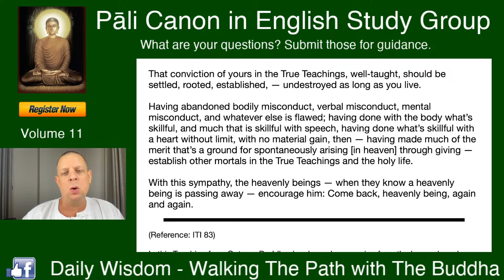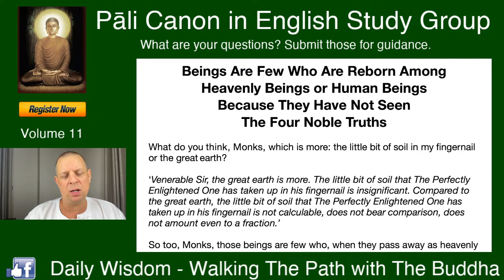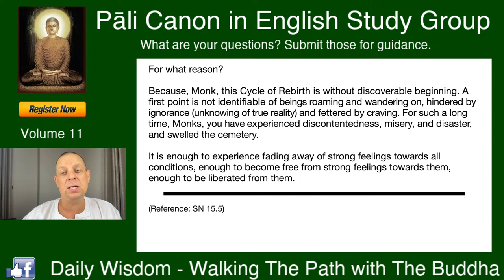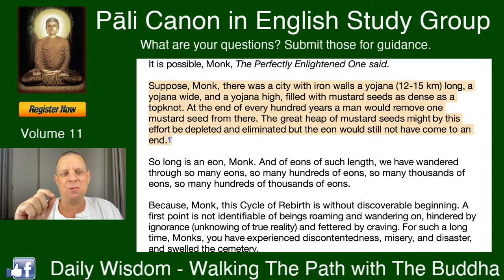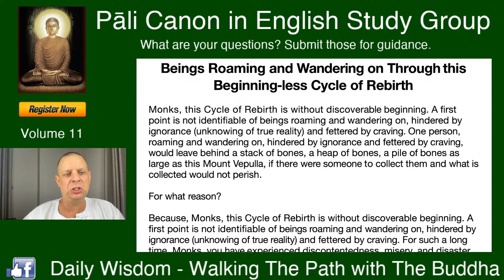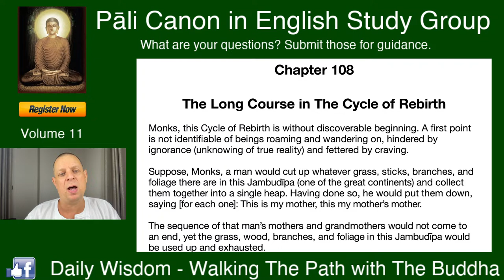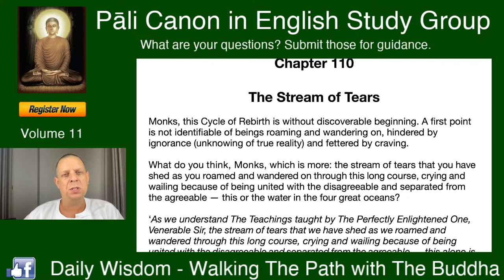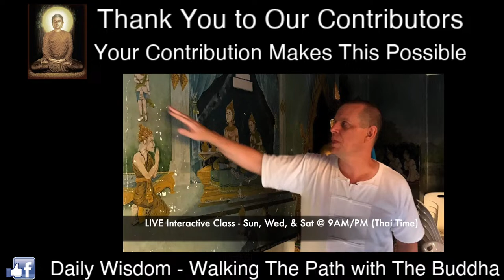(Pali Canon Study Group) The Realms of Existence - Volume 11 - (Chapter 101-110)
In this LIVE Stream and Interactive Learning Session, David will guide you in understanding the Pali Canon in English through The Words of The Buddha which will help you to learn, reflect, and practice The Teachings of Gotama Buddha on The Path to Enlightenment.

Password: 999999